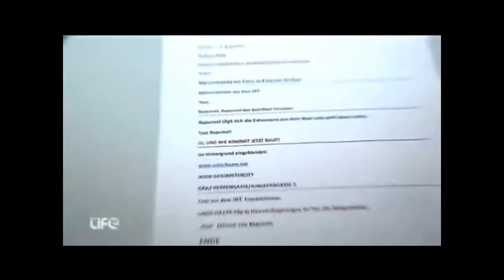Ursis Haare - Rapunzel - Making of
Ursis Haare Werbespot, mit Nina "Bambi" Bruckner als Rapunzel!